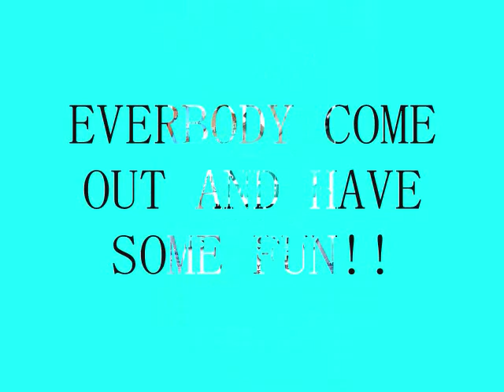GET LOOSE THURSDAY COMMERCIAL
POPEYECAUTION,LYMELITE,GENIUS,KWESI LAUNCHAZ HYPELIFESIMPLEFLEXX,ATEAM,TENSTARS,SWAGANDPART.COM,SEETDEH.COM